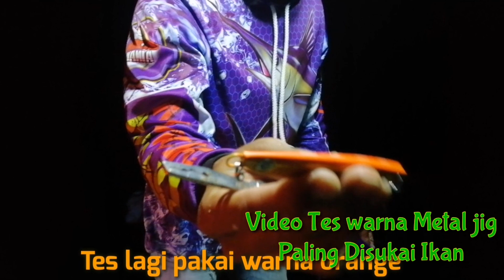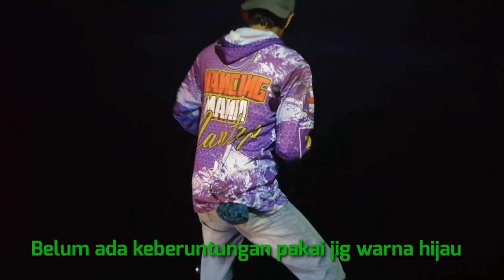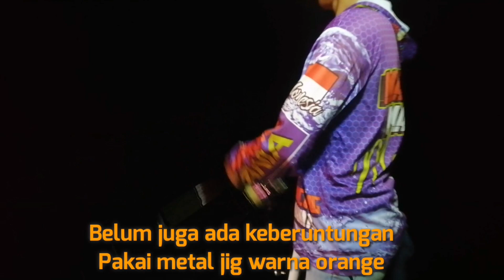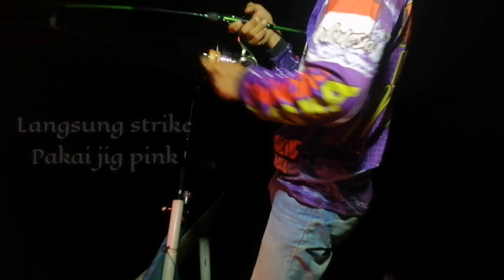TES WARNA UMPAN JIG UNTUK JIGGING MALAM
seberapa efektifkah warna umpan, dalam video ini saya berbagi masih tentang dunia hobi mancing saya tes sendiri pengaruh dari warna umpan yang ikut menentukan hasil pancingan, warna umpan untuk mancing jigging malam yang paling disukai ikan menurut pengalaman saya. hanya sekedar ingin berbagi pengalaman bagi kawan-kawan untuk refrensi memilih warna metal jig, semoga menghibur dan tentunya bermanfaat.